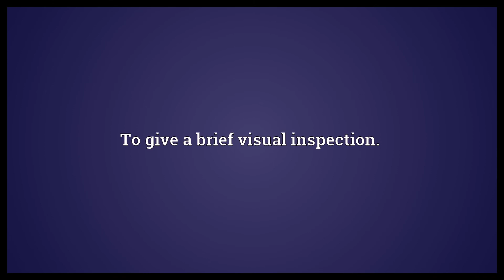Look over Meaning